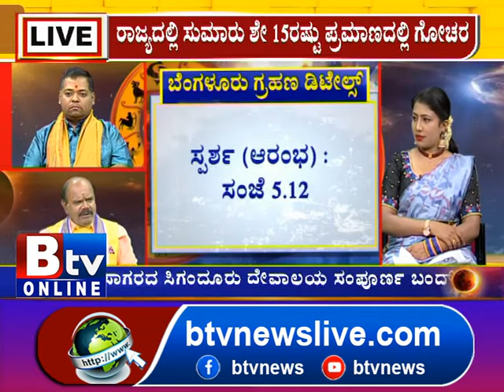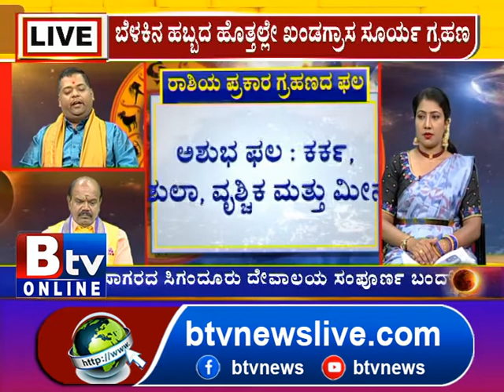ಗ್ರಹಣ ಬಿಟ್ಟ ಮೇಲೆ ಏನು ಮಾಡ್ಬೇಕು..?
Btv News Kannada : ಗ್ರಹಣ ಬಿಟ್ಟ ಮೇಲೆ ಏನು ಮಾಡ್ಬೇಕು..?